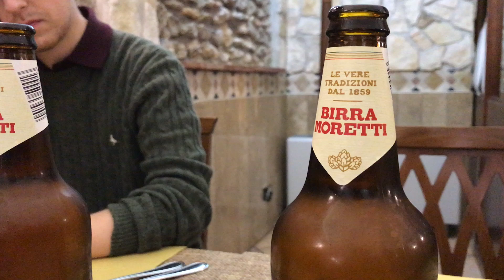A Week in Italy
We spent a week in Italy exploring the spectacular history of Rome before travelling to Tivoli just outside Rome.

Django Reinhardt: Minor Swing/Montagne Sainte-Geneviève